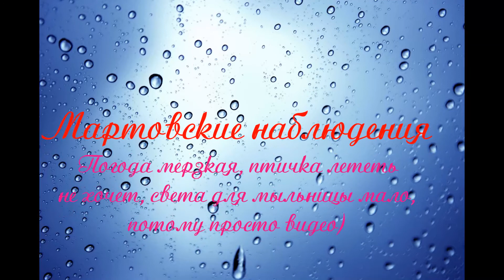Кривой Рог_птицы (март 15)